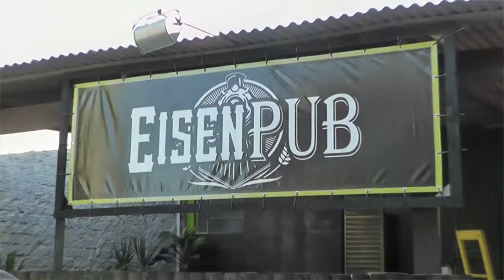CONFIRA A AGENDA DESSE FINAL DE SEMANA EM TAPES.